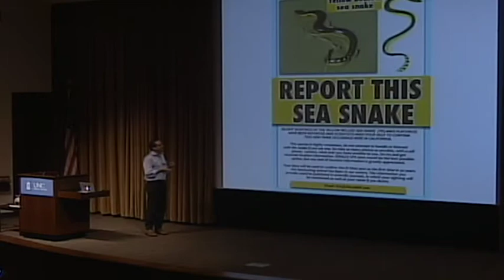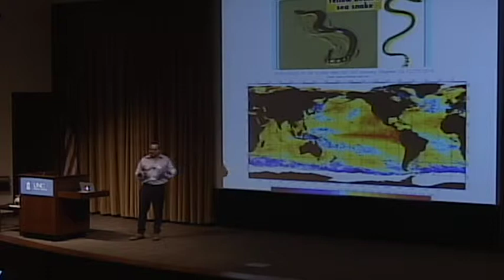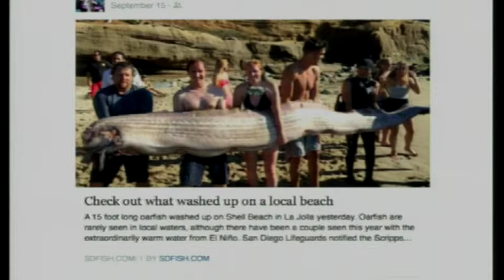JohnBruno Second Clip